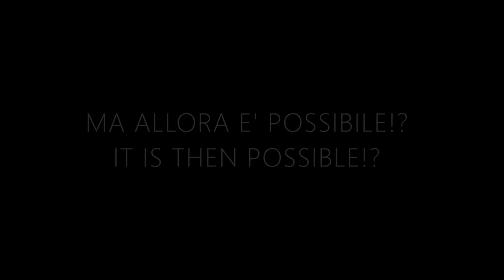Sulene Fleming - BIANCHI CHE CANTANO COME I NERI